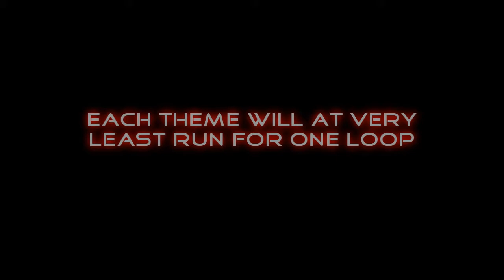Top 30 Favorite VG Boss Themes (Part 1)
I highly recommend watching in 720p for higher quality sound.

#30 - 00:39
#29 - 01:35
#28 - 02:08
#27 - 04:04
#26 - 05:40
#25 - 07:55
#24 - 08:49
#23 - 11:00
#22 - 12:19
#21 - 13:33

To be updated with more information shortly.